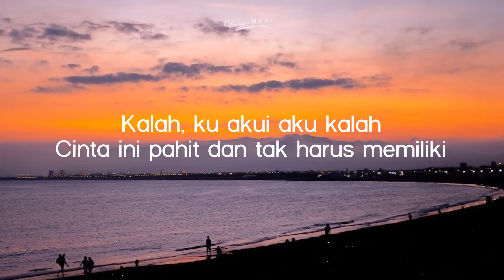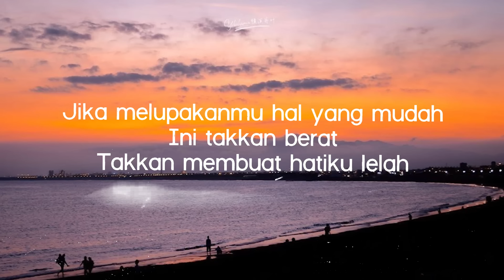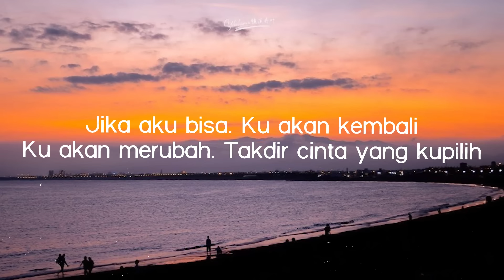Budi Doremi – Mesin Waktu (Lirik)